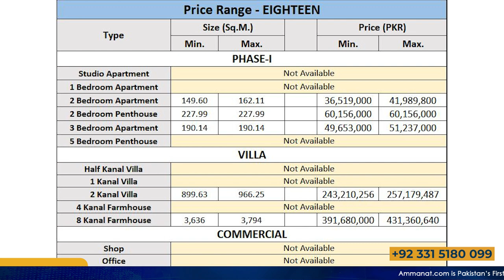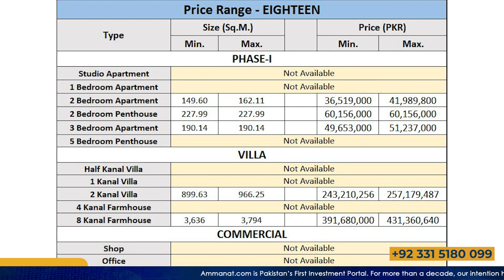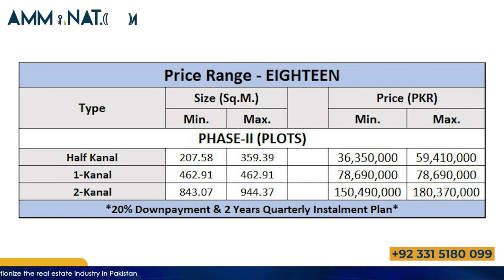Eighteen| Recent Updates | Detail Price Review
There is no need to go further if you're looking for an exceptional, comprehensive price review of Islamabad's Elite housing community. From the views to the price, Ammanat.com will walk you through every inch of this wonderful property!
Maria Khan will address all of your concerns about this outstanding Elite housing society in Islamabad in this in-depth video. She will provide you with all the information you need to make an informed decision about this property, from the cost to the amenities!